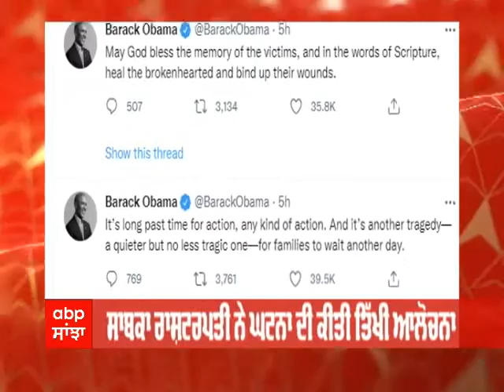Texas Shooting : ਹਮਲੇ ਬਾਅਦ ਗਨ ਲਾਬੀ 'ਤੇ ਭੜਕੇ Obama, ਕੀਤੀ ਤਿੱਖੀ ਆਲੋਚਨਾ